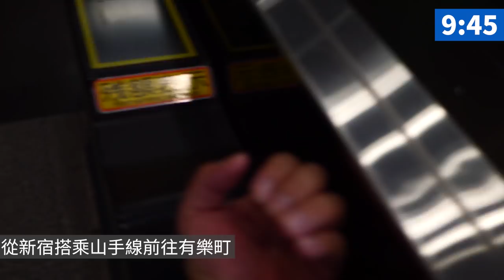超實用！離開東京最後一天怎麼玩？｜羽田機場篇｜東京自由行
🤔超實用！離開東京最後一天怎麼玩？｜羽田機場篇✈

每次都覺得去機場的那天，時間很趕不知道怎麼玩嗎？
東瞧幫大家設計了一個按照下午的班機，順著去羽田機場的路線，玩到最後一刻的行程！